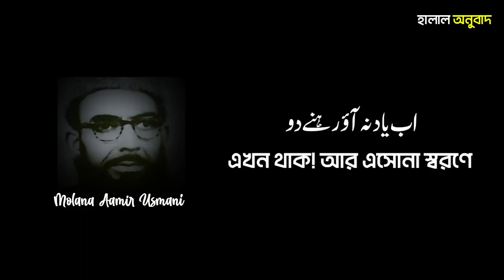থাক আর এসো না স্মরনে | উর্দু তারানা | Urdu nasheed